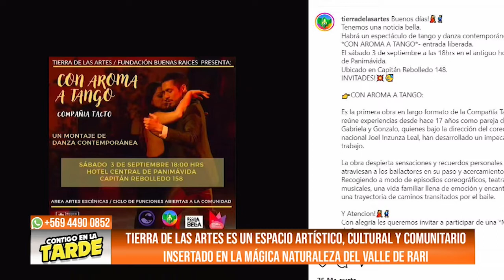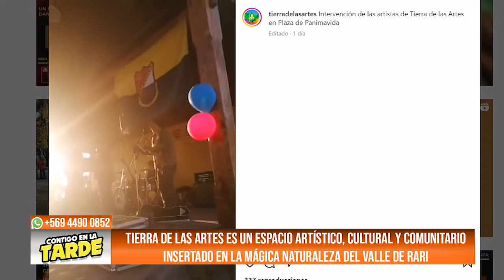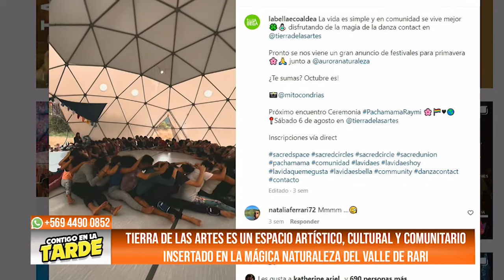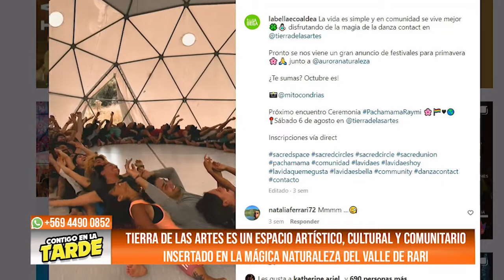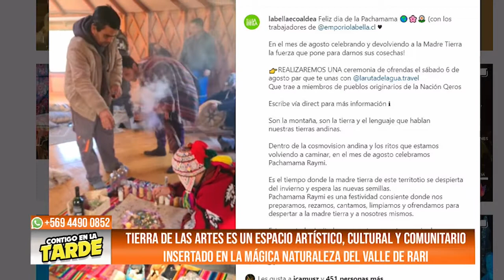CONTIGO EN LA TARDE "TIERRA DE LAS ARTES"